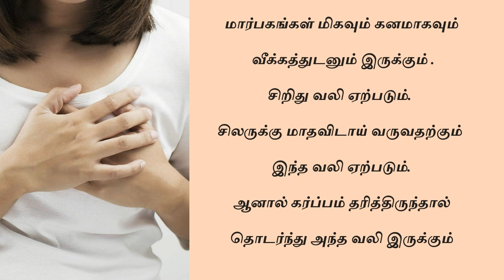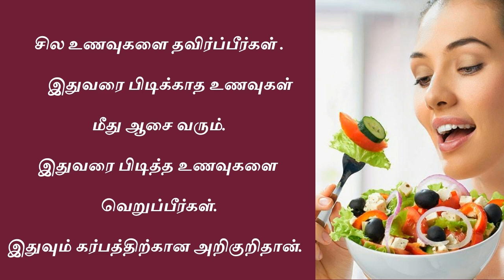நீங்கள் கர்ப்பமா இல்லையா என்று உறுதி செய்ய வேண்டுமா?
The information provided in this channel and its videos for general purposes only and should not be considered as professional advice. We are trying to provide a perfect,detailed information.we are not a licensed professional so make sure with your professional consultant you need